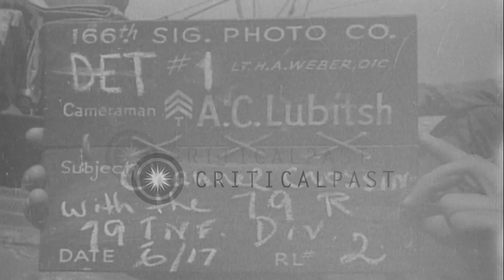DUKWs leave an LST and enter water in England during World War II. HD Stock Footage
DUKWs leave an LST and enter water in England during World War II.

US troops in England during World War II. An LST ( Landing Ship Tank ) underway at sea. The LST being unloaded. Men standing at a doorway. Ships underway in the foreground. Boats underway. DUKWs leave the landing craft. A DUKW enters water. Location: United Kingdom. Date: June 17, 1944.

57,000+ broadcast-quality historic clips for immediate download.